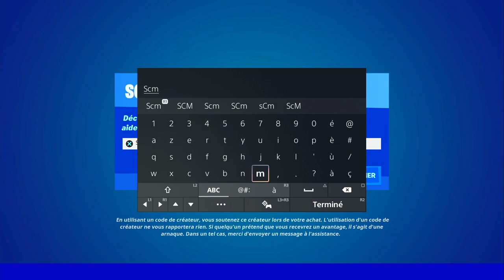ÉTABLIR UNE LIAISON AVEC L'APPAREIL PRÈS DU 2e OU DU 5e AVANT POSTE DES SEPT FORTNITE, EMPLACEMENT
▬▬▬▬▬▬▬ • BIENVENUE 😍 • ▬▬▬▬▬▬▬

▬▬▬▬▬▬▬ • PARTENAIRES 💪 • ▬▬▬▬▬▬▬

👉StealthGamer:
"SOISCOOLMEC"
"STRIKESOISCOOL"

TikTok "SoisCoolMecYTB"
👻Snapchat "soiscoolmec"

.▬▬▬▬▬▬▬ • TOP DON 💰 • ▬▬▬▬▬▬▬

▬▬▬▬▬▬▬ • MUSIQUE OUTRO 🎵 • ▬▬▬▬▬▬▬